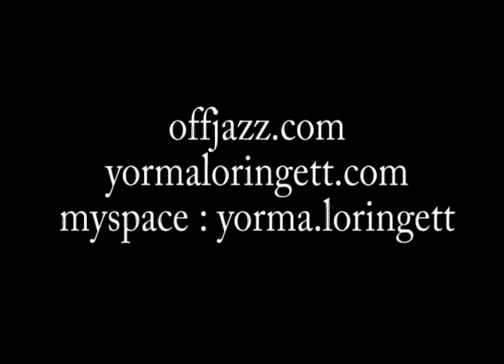Tap Dance Yorma ESCAPE